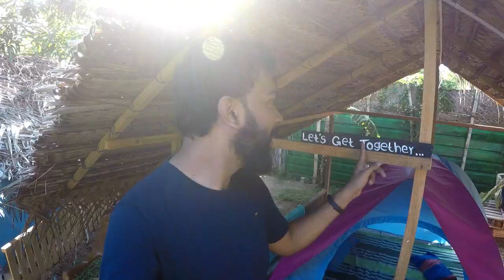ശ്രീലങ്കയിലെ ടെന്റിലെ താമസം | Srilankan Journey | Vlog:8